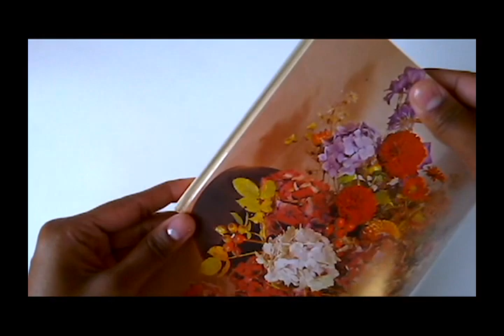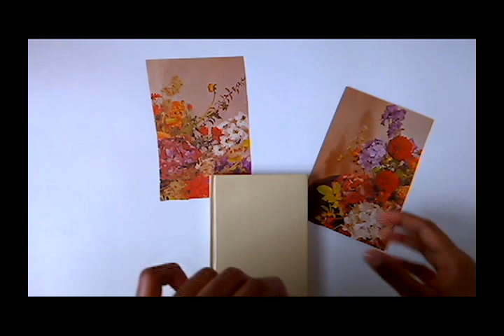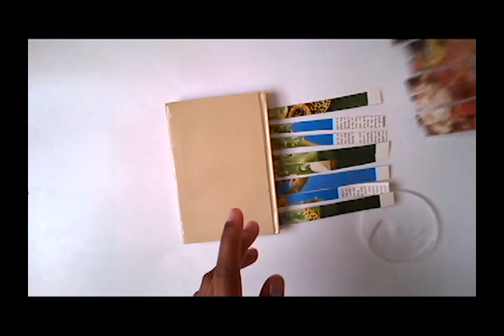DIY Basket Weave Notebook Cover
If you're always googling 'cool sketchbook cover ideas' or 'creative notebook cover ideas', this is the perfect tutorial for you. Learn to make your very own basket weave notebook cover. It's simple, it's quick, it's DIY.